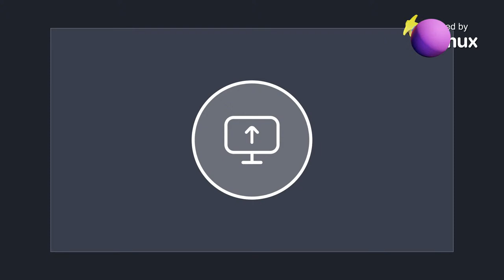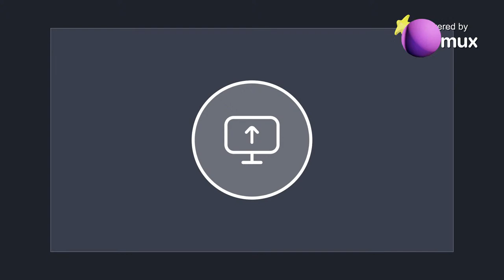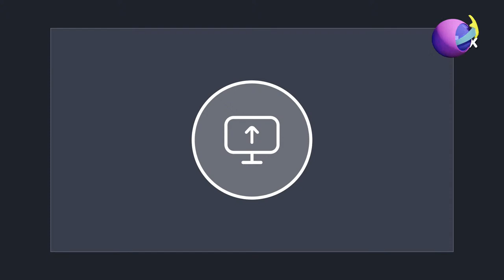CoD MW2 Fun!!!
Hello Everyone! I love playing a wide variety of games. I would love to inspire everyone to have fun and I am sharing my fun with everyone! I hope you all enjoy! Let me know if you have any comments or requests.